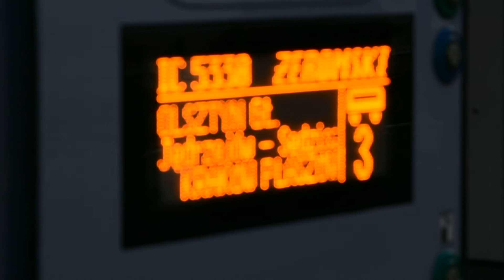[PKP InterCity S.A] ED160-005 jako IC5303 "ŻEROMSKI" ;Kielce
Tytułowy Flirt3 jako InterCity "ŻEROMSKI" ze stacji Olsztyn Główny, do stacji Kraków Płaszów, melduję się w peronach stacji Kielce, by po krótkim postoju ruszyć w dalszą drogę. :)

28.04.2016